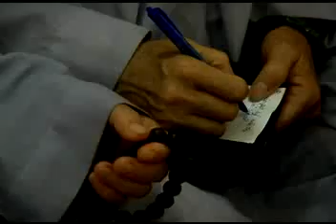Phương Pháp Niệm Phật - Thích Nhật Từ - Phần 1/2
Phương Pháp Niệm Phật - Phần 1/2. Thầy Thích Nhật Từ giảng tại Chùa Sủi (Đại Dương Sùng Phúc), Hà Nội, ngày 01-7-08. Nghe bài giảng mp3 tại đây